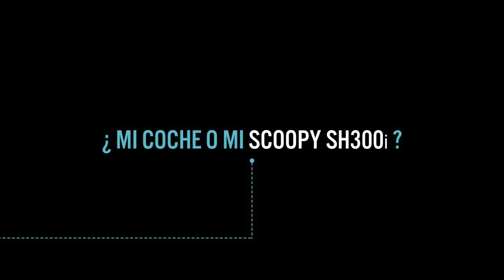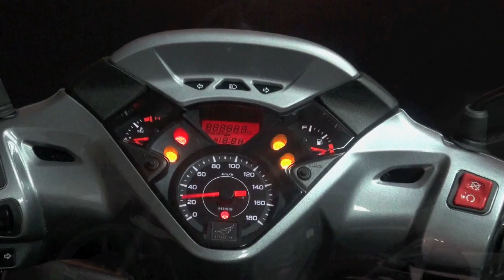Honda Scoopy SH300i 2011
Descubre en este exclusivo vídeo las capacidades y polivalencia de la nueva Scoopy SH300i.

La SH300i fue concebida para satisfacer tanto a las personas que buscan un vehículo ágil y ligero para desplazazarse diariamente al trabajo como para aquellos que quieran disfrutar incluso de salidas por carretera. Uno de los principales atractivos de esta máquina es la combinación de su motor de 280 cm3, que le permite afrontar sin esfuerzos las autopistas y los largos recorridos, y la asombrosa agilidad de un scooter de baja cilindrada. Esta mezcla única de características ha permitido a la SH300i establecerse como la motocicleta ideal para profesionales que necesitan un transporte urbano y suburbano rápido y eficiente.